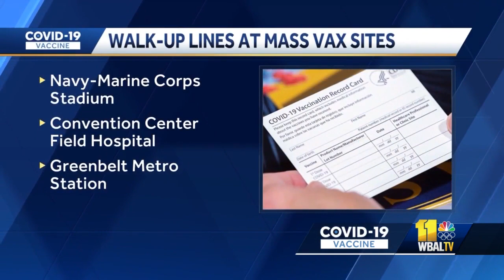Hogan announces 'No arm left behind' COVID-19 vaccine initiative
Gov. Larry Hogan announced a new "No arm left behind" initiative to get more Marylanders vaccinated against COVID-19. The governor highlighted a small, yet crucial component of the Maryland's vaccine campaign Wednesday as the state launches new initiatives to get vaccines to every Marylander who wants one.